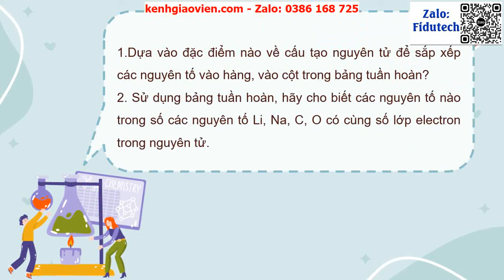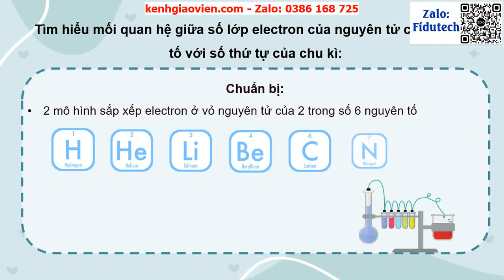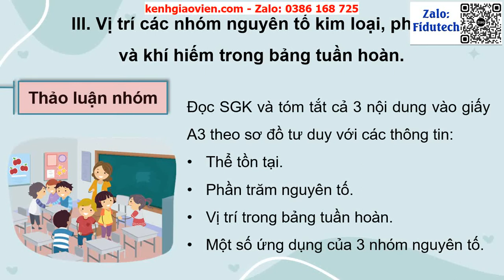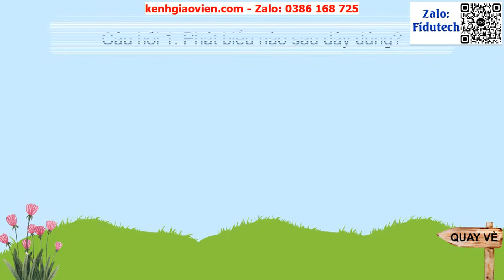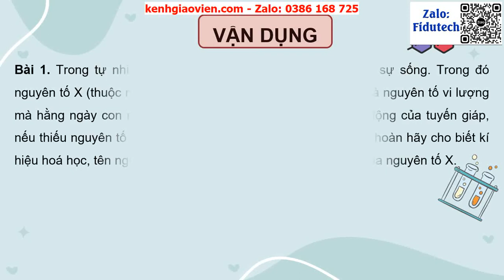Giáo án powerpoint bài 4: Sơ lược về bảng tuần hoàn các...| GA điện tử hoá học 7 kết nối tri thức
Phía trên là giáo án Powerpoint hay còn gọi là giáo án điện tử, giáo án trình chiếu bài 4: Sơ lược về bảng tuần hoàn các nguyên tố hóa học | Sách hoá học 7 kết nối tri thức. Giáo án được làm hướng tới phong cách hiện đại, đẹp mắt để tạo sự hứng thú cho học sinh.
Ngoài ra, chúng tôi có đầy đủ giáo án powerpoint các bài khác trong chương trình sách giáo khoa hoá học 7 kết nối tri thức. Tin chắc rằng: Khi sở hữu bộ giáo án này, việc dạy của thầy cô sẽ trở nên nhẹ nhàng và đạt hiệu quả tốt.